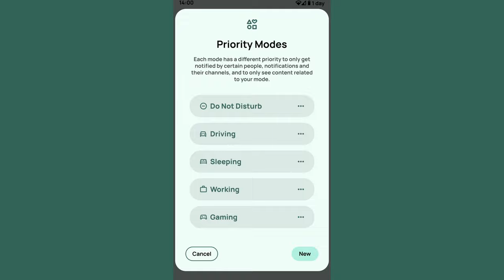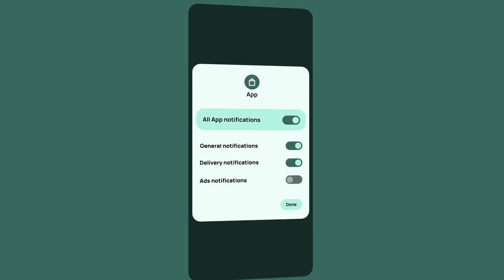Introducing Android 14 (Concept)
You're free to react to this video!